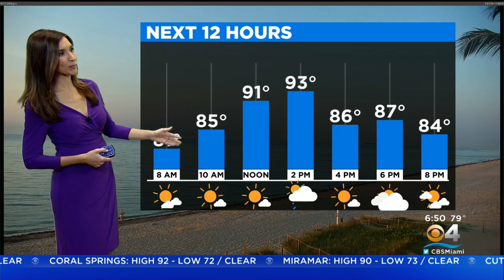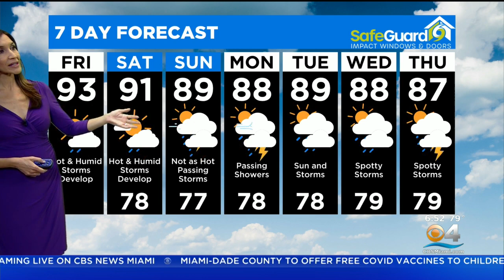CBSMiami.com Weather 6/24/2022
Sun and clouds mixed. A stray shower or thunderstorm is possible.